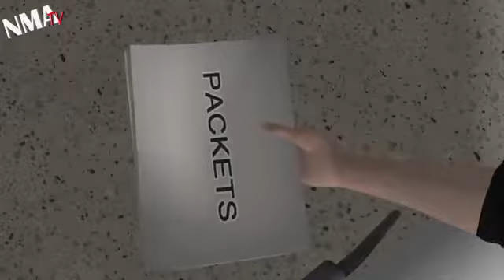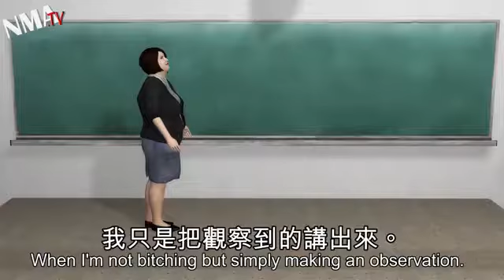Jeff Bliss rant remixed animation style!952